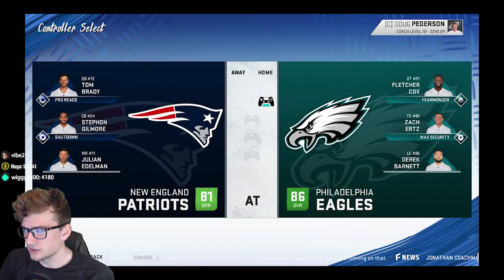Madden 20 Franchise Mode | Philadelphia Eagles | EP4 | THE CRAZIEST SUPER BOWL REMATCH OF ALL-TIME